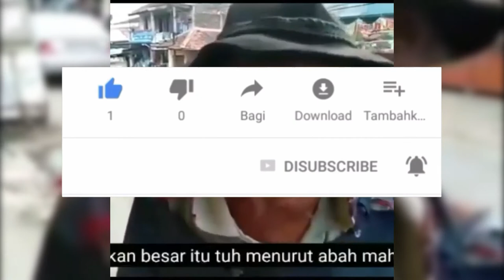Abah Tono Pemulung Pemilik Rumah 3 Tingkat 2 Unit Sepeda Motor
Namun hal tersebut dibantah keras oleh kepala desa tempat pria paruh baya tersebut tinggal, karena yang bersangkutan memiliki rumah permanen 3 tingkat, 2 unit sepeda motor dan barang-barang layak pakai di rumahnya.

adalah Abah Tono (70), pemulung dengan penghasilan Rp 1.500-Rp 2.000 per hari. Dirinya sempat viral, dari sebuah video, karena mengaku berpenghasilan rendah yang hanya bisa untuk membeli kerupuk dan air minum.